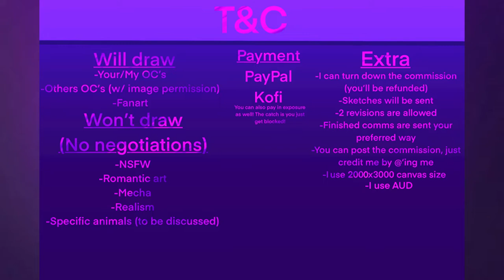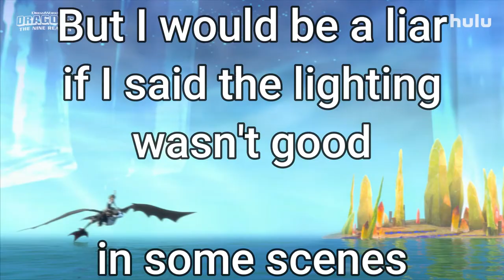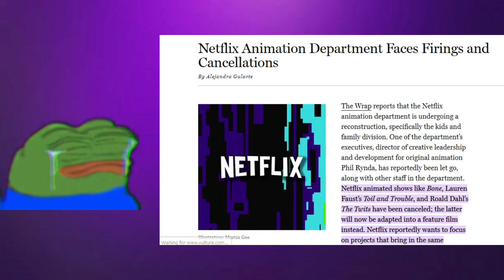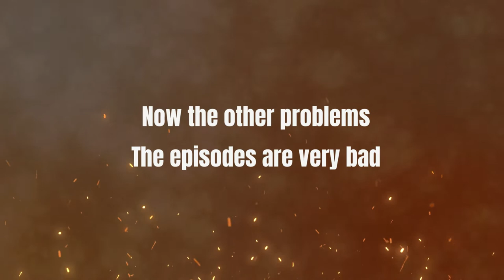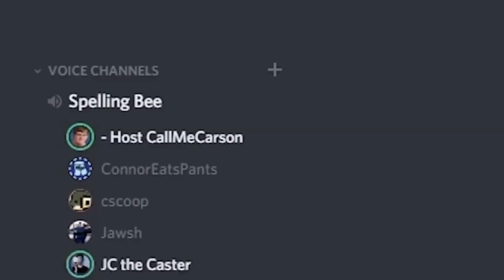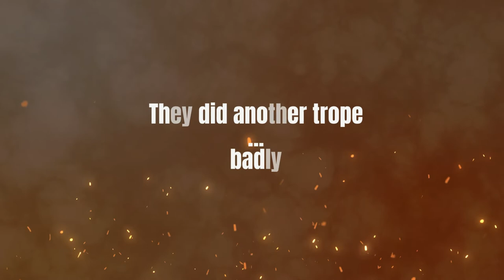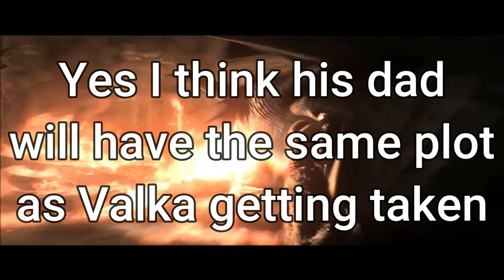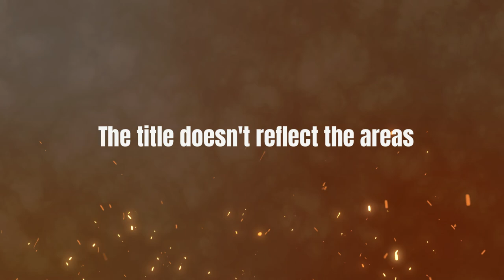Dragons: The Nine Realms: Season 2 // It's still a disgrace